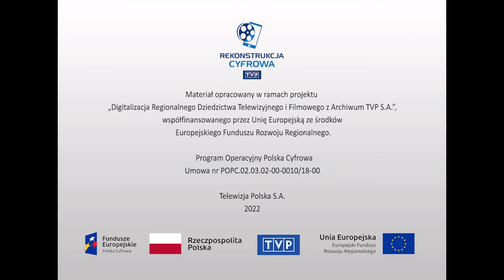Społeczeństwo - "Magazyn Bezpieczeństwa Ruchu Drogowego (12.1979)"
Film z cyklu Magazyn Bezpieczeństwa Ruchu Drogowego.
Cykliczna audycja poświęcona bezpieczeństwu pieszych oraz kierowców w ruchu drogowym, a także wszystkim kwestiom związanym z tym zagadnieniem. W tym odcinku kamera telewizyjna gości w Szklarskiej Porębie, jednym z najpopularniejszych wśród turystów kierunku wyjazdów na Dolnym Śląsku. Naczelnik miasta opowiada o bezpieczeństwie ruchu na lokalnych drogach, a także planowanym przesunięciu odcinka drogi E14, które ma na celu odciążenie ruchu samochodowego w samym centrum miasta. Dyrektor Centralnego Ośrodka Sportów w Szklarskiej Porębie, Franciszek Jóźwiak opowiada o szczegółach współpracy Ośrodka z Wydziałem Ruchu Drogowego przy okazji organizacji większych oraz mniejszych imprez sportowych. Na koniec odcinka przyglądamy się sytuacji na skrzyżowaniu ul. Sądowej i Podwale we Wrocławiu, gdzie nie działa sygnalizacja. Mec. Zdzisław Kapko komentuje na gorąco sytuację oraz błędy i wykroczenia wśród kierowców przejeżdżających obok stanowiska telewizyjnego.